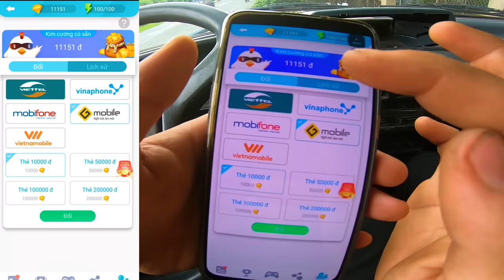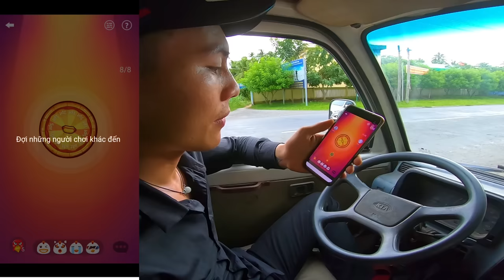tú fuho lấy ô tô 7 chổ chở bé vy với thánh review đi uống trà tưa | Tú Nguyễn Vlogs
tú fuho lấy ô tô 7 chổ chở bé vy với thánh review đi uống trà tưa
Và có thể để lại chiếc comment về bất cứ điều gì muốn xem mình nhé. Mình cảm ơn.
🛵 Theo dõi nhiều nội dung của Tú hơn nữa ☺️
Tham gia làm hội viên của kênh Tú để được hưởng đặc quyền riêng của Tú nha ae.
Tôi luôn tôn trọng người làm video nên bạn có bất kì vấn đề nào liên quan đến bản quyền âm thanh hình ảnh, vui lòng gửi mình một email để mình cùng nhau thống nhất cách giải quyết. Cảm ơn sự hợp tác từ bạn !